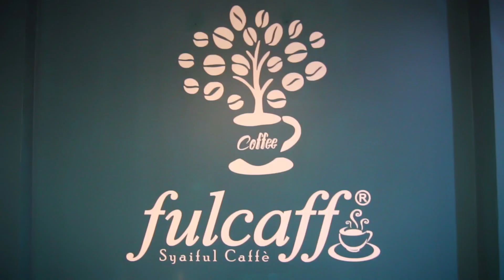LATTE ART FOR INTERMEDIATE BARISTA